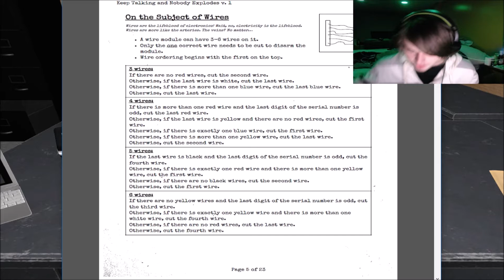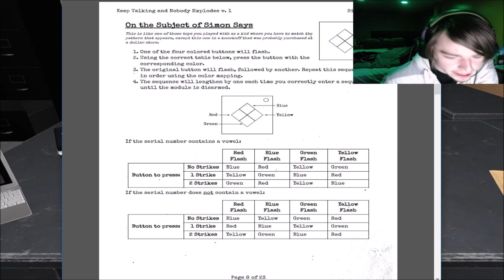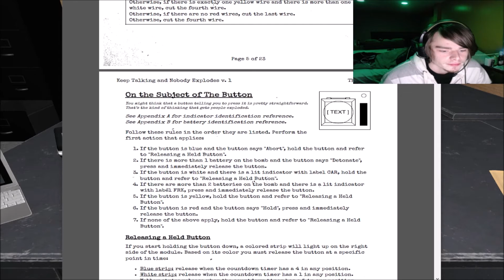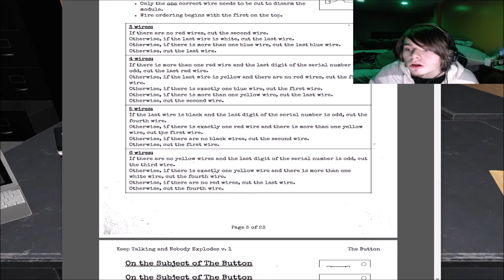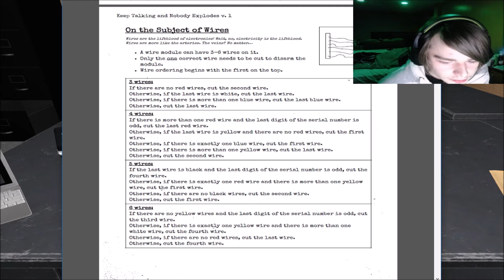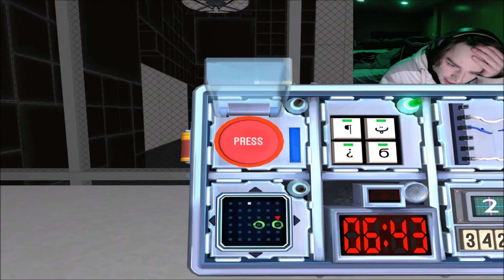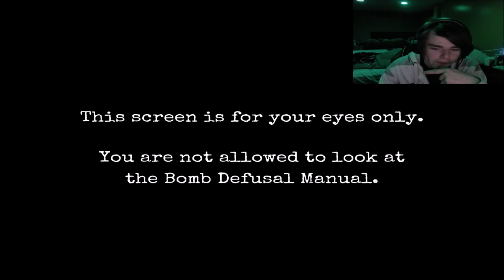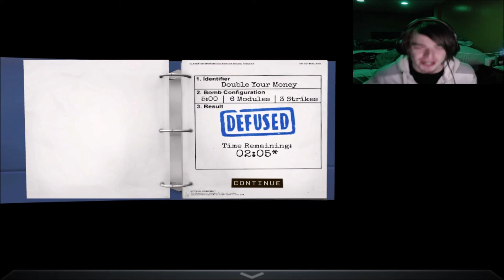Why You Gotta Be So Hard | Keep Talking And Nobody Explodes Part 2